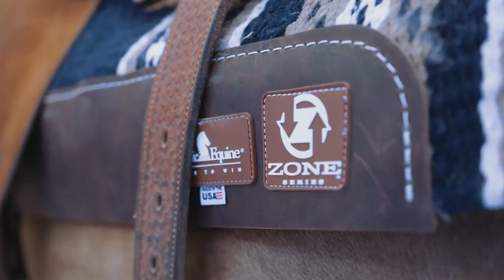What's In Your Saddle Pad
Joseph Scott, President of Zoombang protective polymer meets professional barrel horse trainer Ryann Pedone to explain what is in her saddle pad.